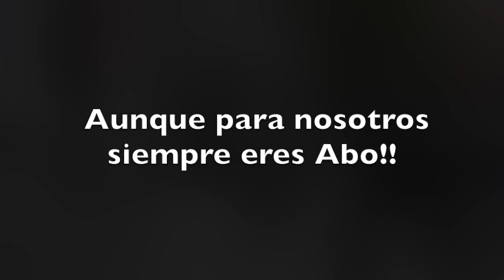Ignacio Echeverria (Abo) - Full-Part Video - Serdakos Crew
Presentamos la parte de Ignacio Echeverria en el video de los Serdakos Crew.

Siempre Abo!